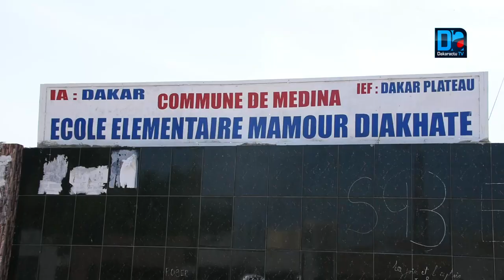Médina/ Don de fournitures scolaires: Proxim’ Medina rejoint le concept «Oubi Tay, Diang Tay»